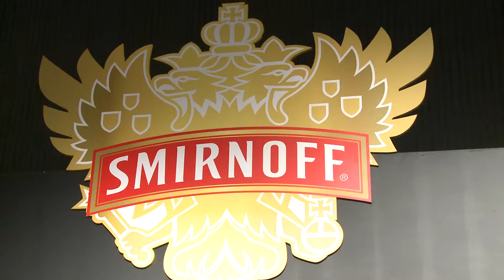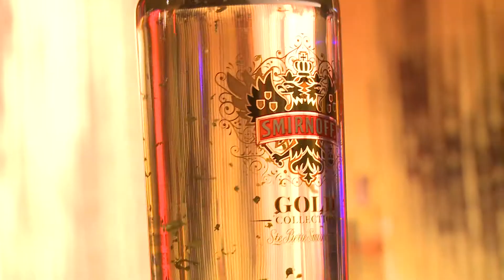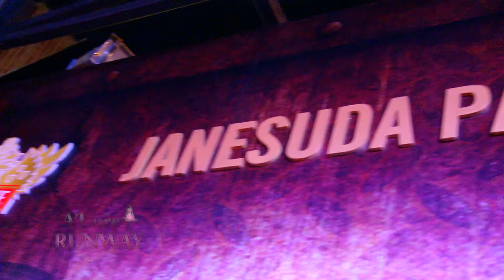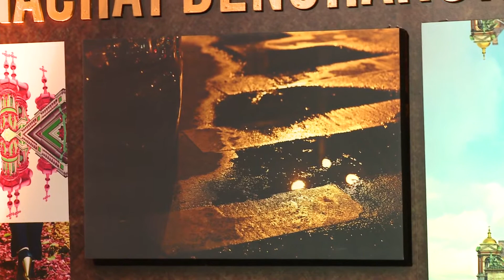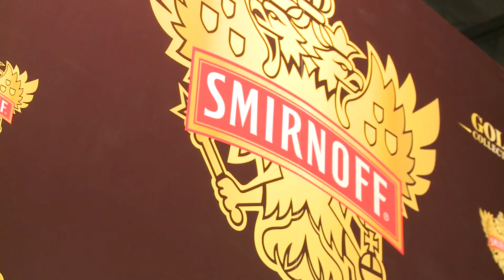VJ น้ำผึ้ง พาเราไป Drink Smirnoff Gold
VJ น้ำผึ้งจะพาพวกเราไปดูงานเปิดตัว Smirnoff Gold ภายในงานมีนิทรรศการภาพถ่ายที่จะมาเล่าถึงเรื่องราวความเป็นมาของ Smirnoff

ตะลุยงาน Event ที่เหล่านางฟ้า A'Lure จะพาคุณหนุ่มๆ ไปพบกับ Lifestyle ที่เหมาะกับตัวคุณ
เปิดหู เปิดตา เปิดใจ ไปกับ "แสง สี เสียง"
เกาะติดทุดปาร์ตี้ ยามค่ำคืน แล้วเตรียมตัวพบกับกิจกรรมสุดเซ็กซี่ของเหล่า นางฟ้า A'Lure ใน
A'Lure Runway
ติดตามรายการได้ที่ A'Lure Channel
รายการ TV ที่เซ็กซี่ตลอด 24 ชม. รับชมได้ทาง
ระบบ KU-Band-จาน DTV ช่อง 39, PSI-OK ช่อง 39
กล่องรับสัญญาณ-กล่อง True TV ช่อง 39, กล่อง GMMZ ช่อง 73 และกล่อง Sun Box ช่อง 66
IPTV-3BB, Vooz